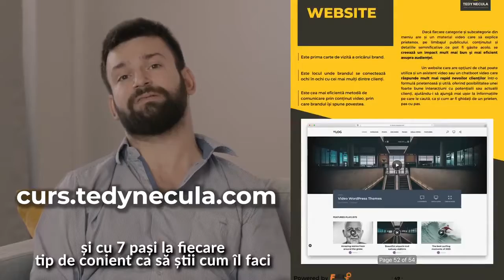Tedy Necula I 50 de Tipuri de Video Content Care Convertesc Ca Sa Iti Promovezi Brandul Sau Afacerea